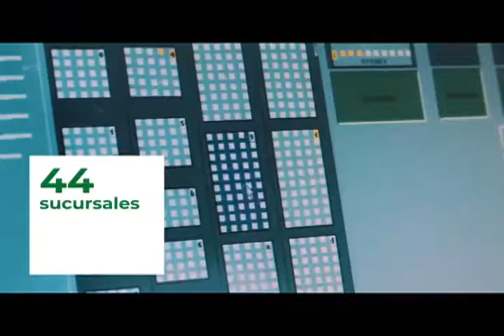VIDA EN BALANCE TV c/Aileen Khoury➡️Anceli Peguero-Emprendedora-Invitada ➡️ CÁPSULA FITNESS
En esta entrega de Vida en Balance TV estuvimos conversando con nuestra invitada Anceli Peguero-Emprendedora-Happy Boca- Diseñadora Gráfica. También te compartimos nuestra acostumbrada Cápsula Fitness con una Rutina que puedes realizar donde quieras y Nuestro acostumbrado Tip de Nutrición, para que Vivas una Vida Balanceada 😉
Vida en Balance TV- Jueves 9am - Teleimpacto- Canal 52 y 22

Suscríbete a mi canal de YouTube y Activar la campanilla de notificaciones, para que no te pierdas ninguna de mis rutinas - ni mis espacio de TV-en los cuales trato de agregarte valor🙂